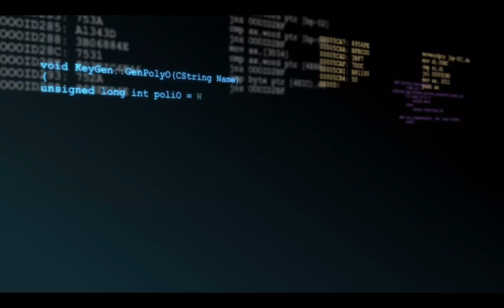The Last Boy In Brookhaven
in the world of roblox brookhaven lily takes over and attacks the boys  (turns boys into girls) but there is 1 boy left